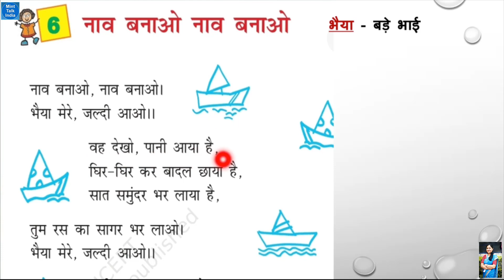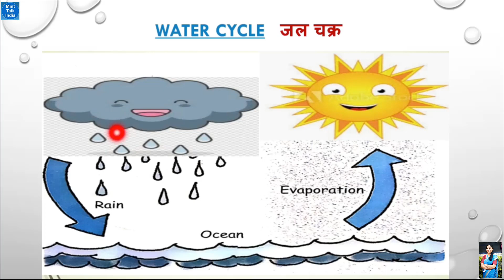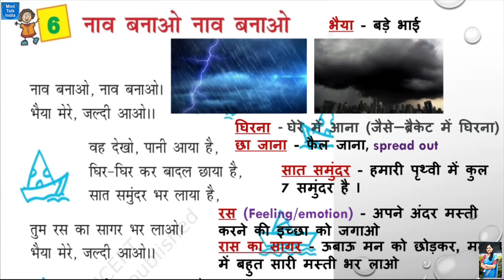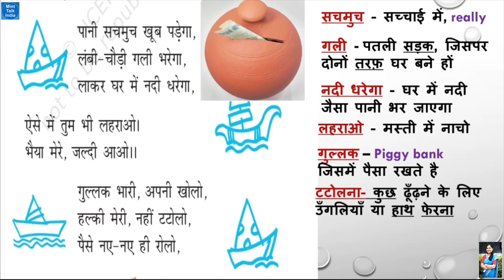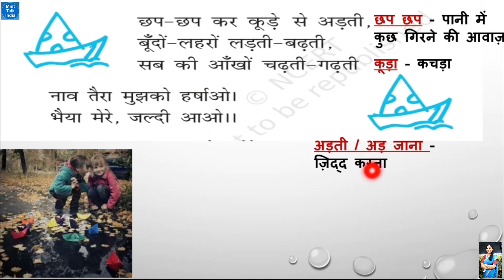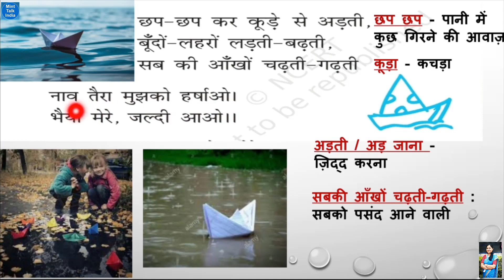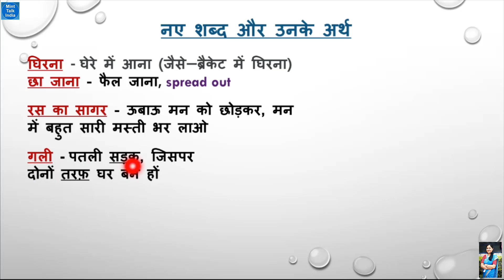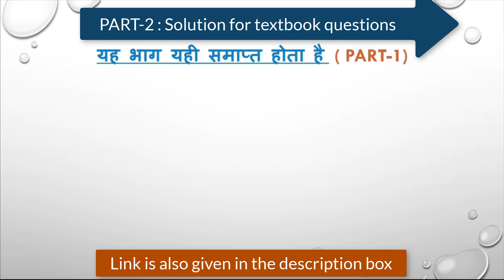नाव बनाओ नाव बनाओ PART-1 Class 4 HINDI Chap- 6 | Chapter Explanation शब्दार्थ | NAO BANAO NAAV BANAO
NCERT Class 4 HINDI Chapter 6 ' नाव बनाओ नाव बनाओ ' Chapter Explanation is given in this video along with word meaning of new words in hindi and english.

          Please share the link of this channel among your friends / other parent's WhatsApp groups for the benefit of other students/classmates also. We would really appreciate that.